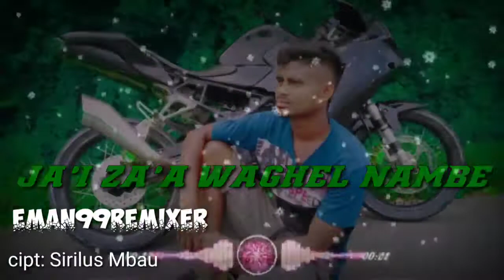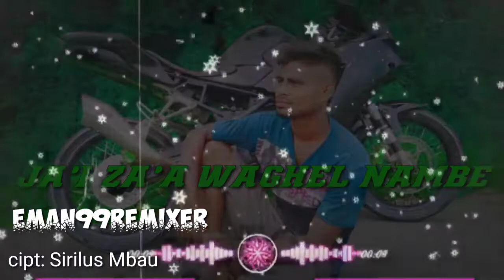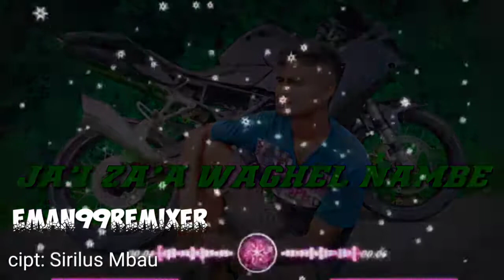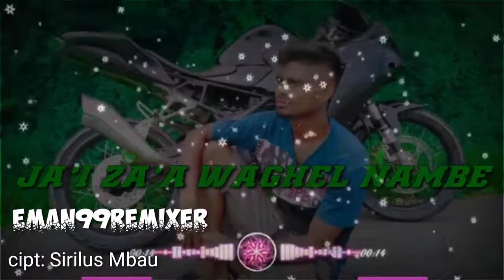Lagu Ja'i terbaru 2021 ZA'A WAGHEL NAMBE..Eman99Remixer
Lagu Ja'i terbaru Za'a Waghel Nambe
Lagu party terbaru 2021
Cipt: Sirilus Mbau
Remixer: Eman99